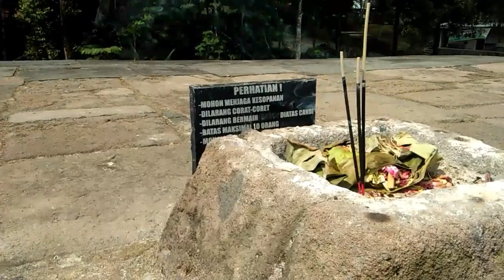Candi Sukuh Peninggalan Kerajaan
Candi sukuh merupakan salah satu destinasi Wisata di lereng Lawu,  tawangmangu,  Karanganyar,  Jawa Tengah...